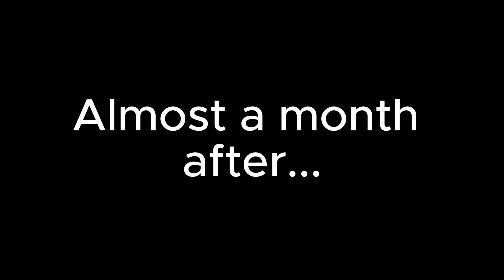MASAMANG BALITA! (Aquarium update)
Due to natural causes, continous storms and brownouts some of my weaker fishes died.